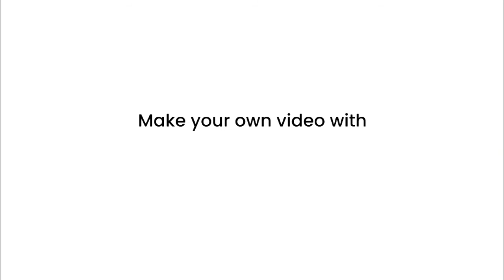Indian rock python (Python molurus)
Python molurus - Reptiles

Python molurus is a large, nonvenomous python species native to tropical and subtropical regions of the Indian subcontinent and Southeast Asia. It is known by the common names Indian python, black-tailed python, Indian rock python, and Asian rock python. Wikipedia

Mass: 12 kg (Adult)

Scientific name: Python molurus

Higher classification: Pythons

Rank: Species

Family: Pythonidae

Class: Reptilia

** The rock python's color pattern is whitish or yellowish with the blotched patterns varying from tan to dark brown shades. This varies with terrain and habitat. Specimens from the hill forests of the Western Ghats and Assam are darker, while those from the Deccan Plateau and the Eastern Ghats are usually lighter.